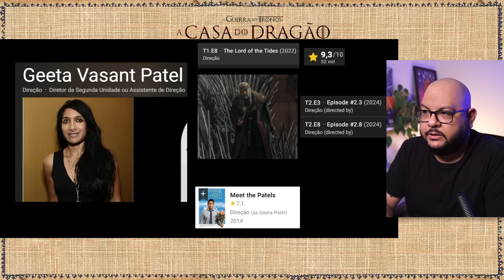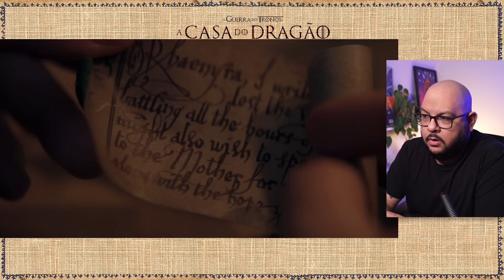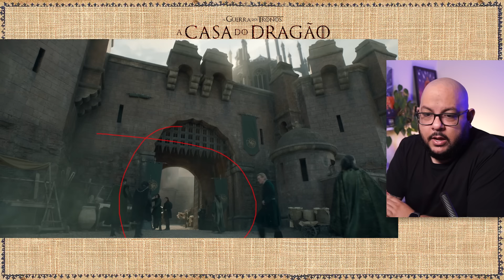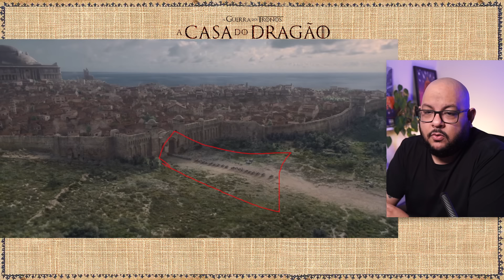RAIO-X: A Casa do Dragão 2x03 | House of the Dragon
House of the Dragon | A Casa do Dragão | S02E03 2x03

Este é o vídeo de Raio-X do episódio 2x03 de 'A Casa do Dragão'. Aqui, o foco é a análise detalhada de cenas selecionadas. O texto referente ao episódio pode ser encontrado em outro vídeo intitulado Análise.

🔵 MAIS LINKS
- Livro Enciclopédia
- Meu livro da 1a Temporada
- Outros livros